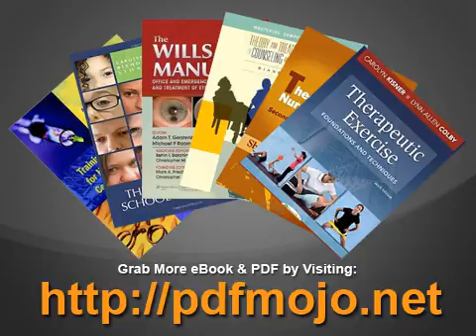Economic Development 12th Edition The Pearson Series in Economics